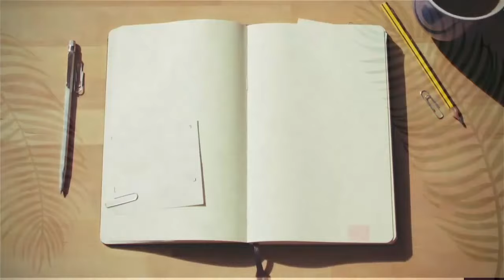The Great White Throne | Trailer